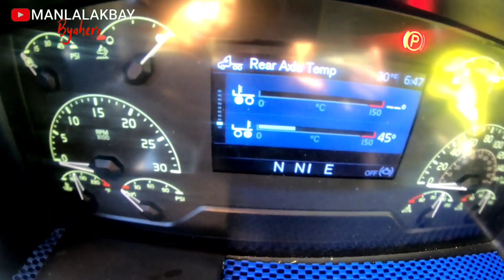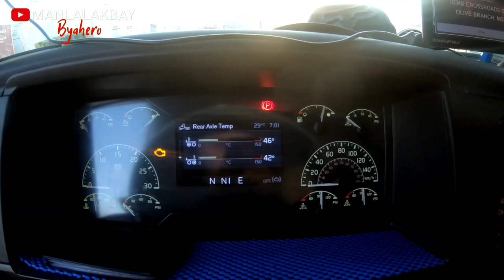Buti na Lang mayron Kababayang pilipino | Buhay OFW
Ms. Jen Castillo From Lian Batangas nakipag maritisan muna kame kay kabayan